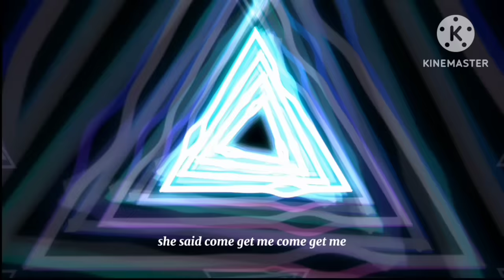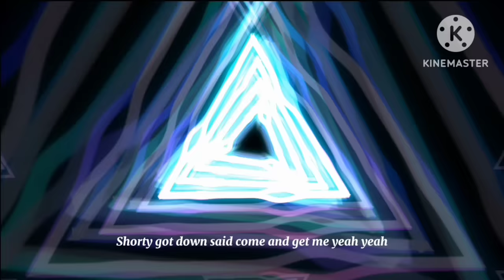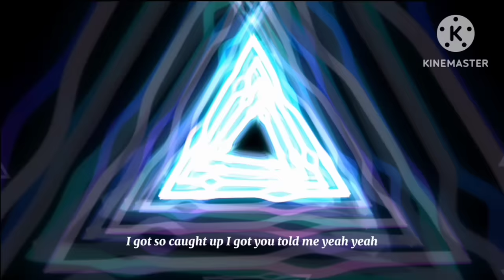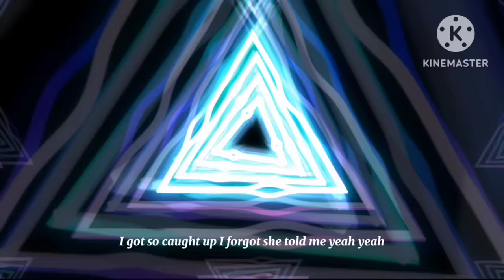Yeah! - Usher ft.Lil Jon and Ludacris (Lyrics)/Visualizer PH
Statement/Declaration of Rights

Subject to the provisions of this notice, this website and all its content, information, or material is the copyright of YouTube, together with its licensors. Accordingly, your use of our website or its services does not constitute any license to use the copyright in our website.

Except to the extent permitted by the applicable copyright law or YouTube, any form of use, reproduction, or redistribution of part of all of the content, information, or material on this website in any form is hereby prohibited.

You may not, except otherwise with prior permission and express written consent by the YouTube, copy, download, print, extract, exploit, adapt, edit, modify, republish, reproduce, rebroadcast, duplicate, distribute, or publicly display any of the content, information, or material on this website for non-personal or commercial purposes, except for any other use as permitted by the applicable copyright law.

You may also not transmit, host, or store any such content, information, or material in any form or through any means, including but not limited to photocopying, recording, or in any print, electronic or digital form, or on any other website.

However, you are permitted to copy the content, information, or material on this website for personal use, educational use of individual third parties, government use, or any other use permitted under the applicable copyright law while acknowledging this author YouTube as the source of any such content, information, or material.

Subject to our terms & conditions, you are not permitted to post information or add content copyrighted by third parties.

YouTube will not be responsible for the quality, accuracy, completeness, or appropriateness of the content, information, or material on this website.